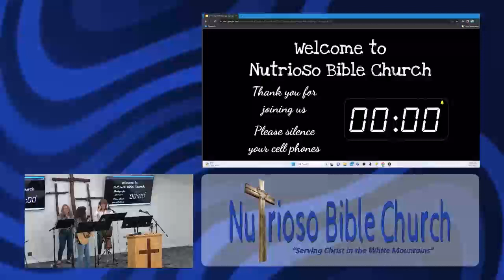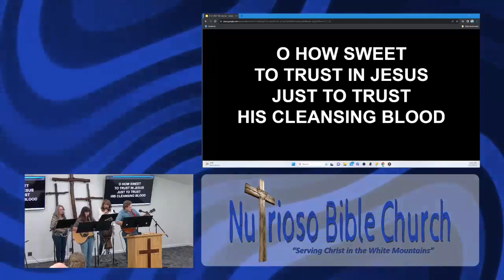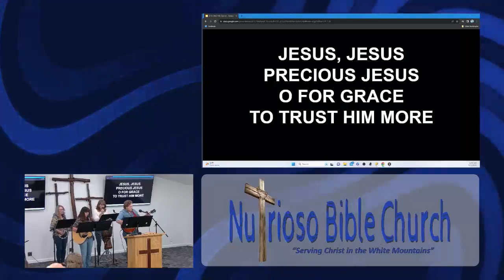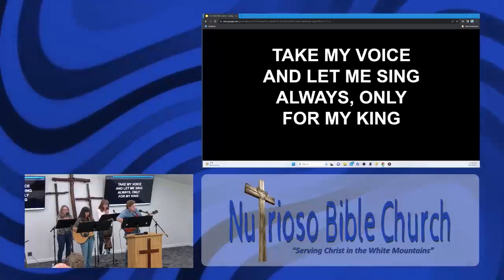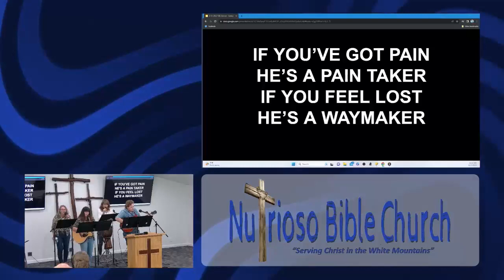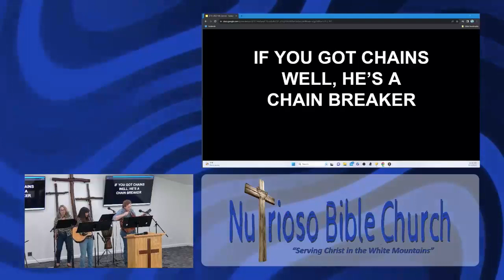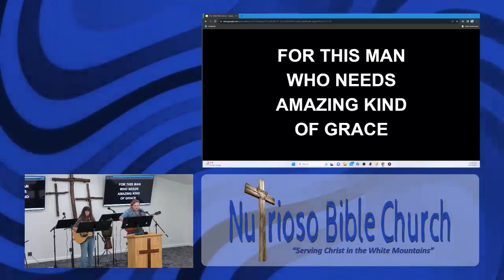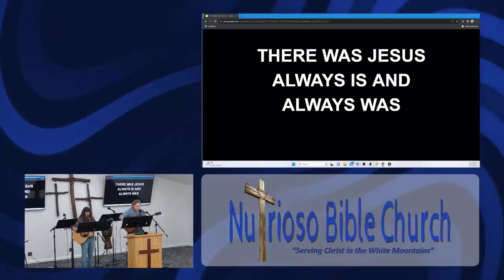8/13/23 Why Me Rerun - Pastor John Goldshot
8/13/23 Why Me Rerun - Pastor John Goldshot